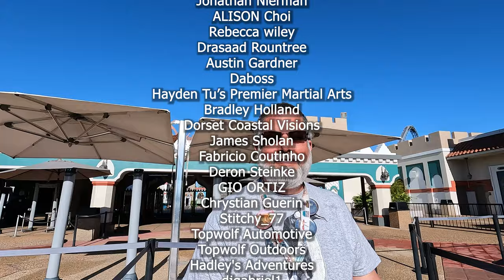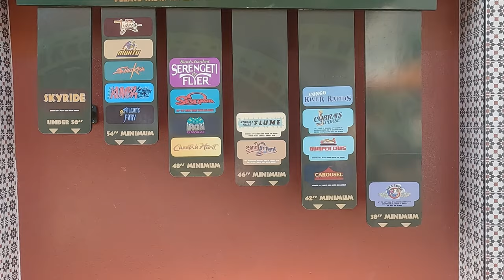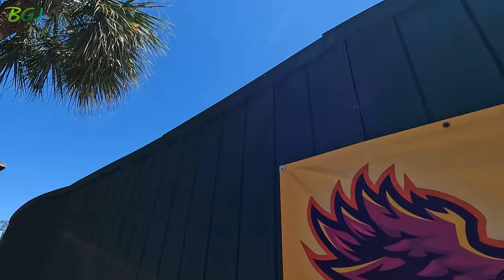Busch Gardens Phoenix Rising Even More! Food & Wine Festival Tastes! And More!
The progress in one week is amazing! Wow! We also try out some of the Food & Wine Festival samples! Some exciting news so make sure you watch!